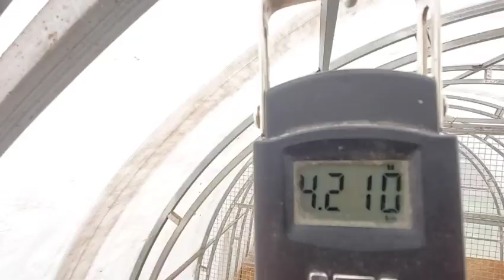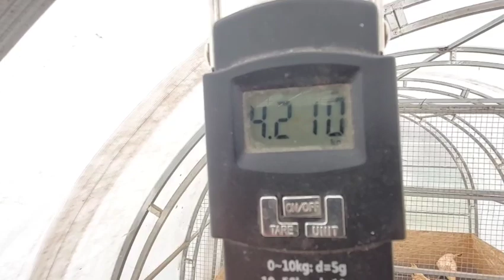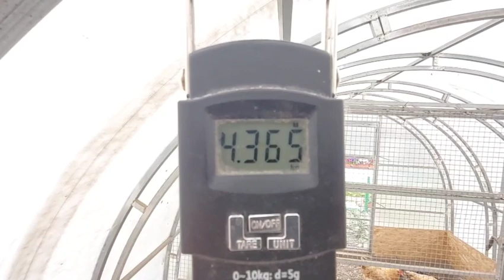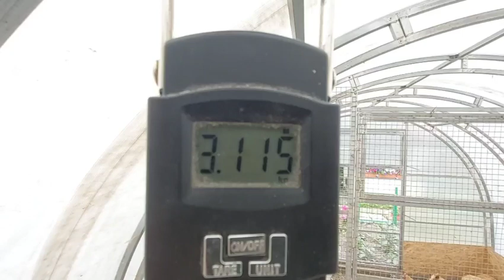Муларды 70 дней, индоутки 65. Веса.